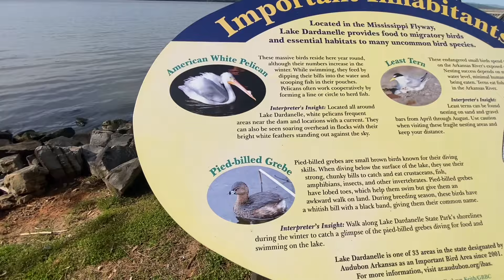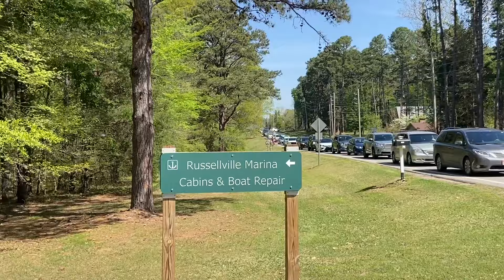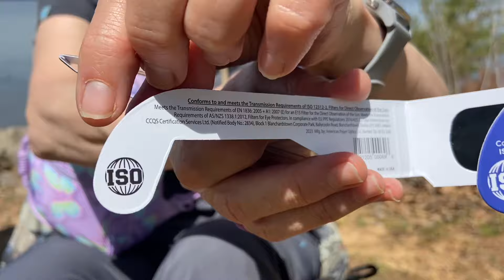more behind the scenes. . amateur captures the hype total solar eclipse/truth or fiction? Part ll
Hello serene and simple life peeps! Thank you for being here! Enjoy❤️

Part l- Total solar eclipse- full day of behind the scenes total solar eclipse/ big deal or hype?/behind the scenes/timeline/Russellville, Arkansas

Updated WISH LIST for my brand new cottage-  if you would like to look at and/or purchase something. Thank you!

My newest book is on Amazon: Rut to Revival, A Gypsy Soul Nomad Journey

Check it out!

I was a full time ‘gypsy soul’ nomad working, playing and traveling.. living life large first in an Acura sedan then in a Toyota Highlander SUV I fondly call ‘Happy Haven’. I was on the road full time for over 3 years.. traveling extensively throughout the USA.. thus far 50,000 miles, 22 National Parks, countless monuments, capital buildings, libraries and small town USA. One of my favorite things to do in this nomad lifestyle is to drive long distances and explore scenic places as well as visit small towns.. I have worked in Washington, Utah and Montana while living in my car to save money to buy my tiny home. I’m back on the road now.

In addition to my channel I have an online business ‘Say It Display It®️.. links below to my Say It Display It ®️line of daily inspiration cards

30 messages in a deck: Fuel your day, fuel your Month concept. 2 different styles: keepsake wood box and wire stand or gift box with a fold together display stand.. many different themed collections to choose from

my amazon store with over 100 I own and use as a nomad as well as in my tiny home landing zone—My amazon store Disclosure: I receive a small commission if you use the link above and within 24 hours In your shopping cart you place your order.

Serene and Simple life merchandise .. mugs, totes, acrylic blocks with beautiful photos, t shirts and many more items—

How to access products and order from Red Bubble:
1. Click on link above for red bubble
2. Click on ‘shop’
3. 150+ products open up
4. Click on the photos and sayings you like
5. Scroll down to click on link to see what items the saying and photo you chose are available to be printed on

some of the many available products: tee shirts, long sleeve tops, hoodies.. for adults, kids pets, journals, coffee mugs,phone cases, pillows, tote bags too!!

150+ items with favorite sayings from my channel-
1. blessings in your day..joy in the journey
 2. ‘babbling brook’
3. gratitude changes everything
4. Faith over fear
5. live in the moment